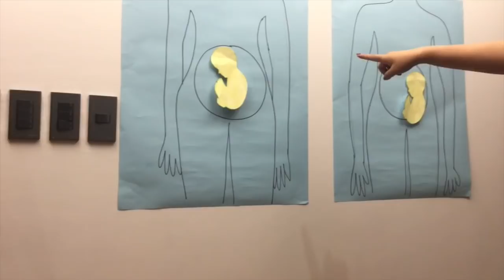KAYCEE & RACHEL’S NEW SIBLING! Mommy Rain’s Baby Shower 👶🏻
Mommy Rain’s baby shower! We were all so excited to know if Kaycee & Rachel’s newest sibling will be a boy or a girl.

What do you think? Is it a boy or a girl?

Vlog # 15